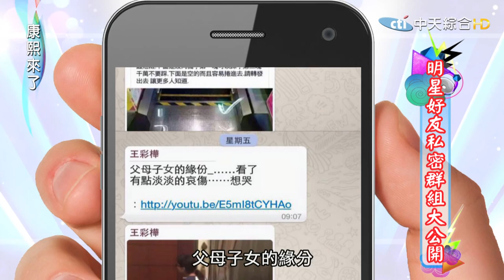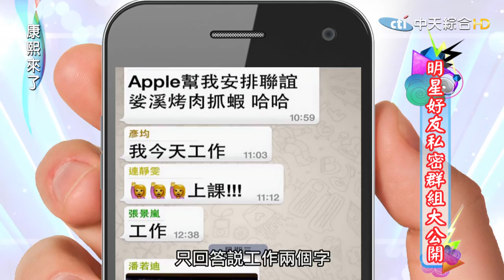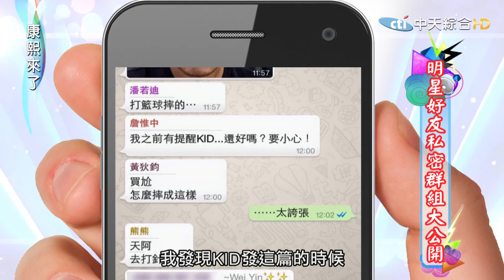2015.08.27康熙來了 明星好友私密群組大公開 Ⅱ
隨著科技日漸發達，人們不再透過書信往來，分享日常生活，轉而使用通訊軟體，讓朋友能即時知道彼此狀況，且根據統計，某知名軟體，光是台灣，就有一千七百萬人使用，依人口比率估算，密度可是全球第一。康熙這次邀請演藝圈三大群組的成員，來節目上分享他們的私密訊息，究竟這些群組是如何成立的？群組又為他們的生活增添哪些樂趣？感情是否更加深厚呢？歡迎～

來賓：沈玉琳、小鐘、潘若迪、林秀琴、余皓然、Mei、王思佳、白雲、王彩樺

《康熙來了》中天綜合台36頻道／每週一至週五晚間10點

◎【康熙來了】最快看整集、搶先獨播、精彩亮點、都在這